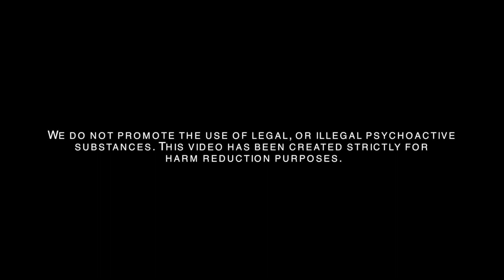My First Magic Mushroom Experience And How It Affected My Depression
Alice's first psilocybin trip experience. This transformative magic mushroom experience was the beginning of her journey in healing her depression. It was highly spiritual and life changing. Watch for yourself what the shrooms showed her :-) Magic Mushrooms (Psilocybin), when used in a therapeutic setting, have been found to be a very effective treatment for depression. In this talk Alice talks about my own experience and shares her story of transformation.